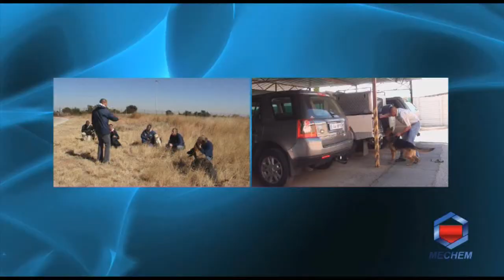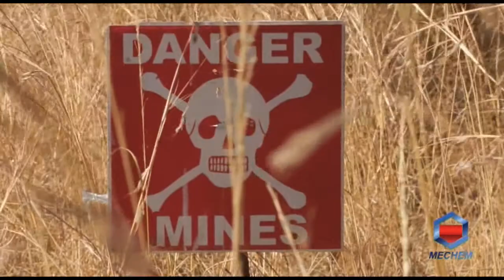Mechem - Canine Business Unit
The MECHEM Explosives and Drug Detection System; MEDDS for short, is a system that is used for area reduction by rather taking odour to the dog than taking the dog to the odour. Air samples of a defined area are collected and specialized trained dogs are used to analyze those air samples in a controlled environment. Odour can be analyzed for the presence of explosives; narcotics; weapons and ammunition or any other contraband substances. Contraband Detection primarily focuses on complimenting law enforcement and security applications and employs both MEDDS and free running detection.